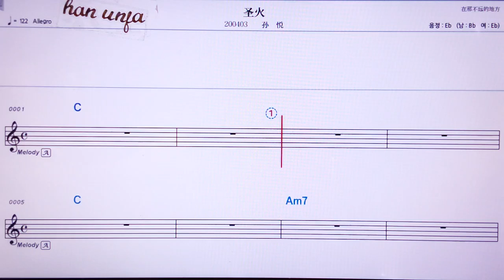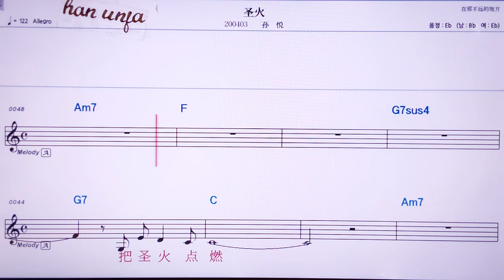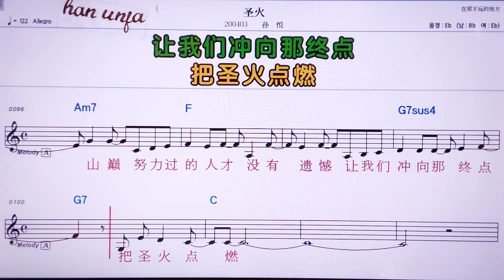💖 썽휘/ 쑨위에👍MR,노래방, 악보, 코드,Karaoke With Sheet Music